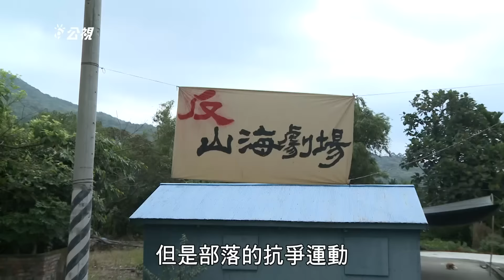【友善農業】稻浪上的部落鼓手｜阿美族藝術家返鄉種稻 (我們的島 第867集 2016-07-25)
鼓聲在部落響著，像金黃的稻穗搖曳，歡欣豐收的一季。花蓮靜浦部落族人Uding，原本是離鄉的部落藝術家。當東部面臨觀光開發，阿美部落的傳統領域不斷流失，Uding參與抗爭，後來靜浦部落也面臨開發，他決定回到故鄉，實踐照顧土地的心願…